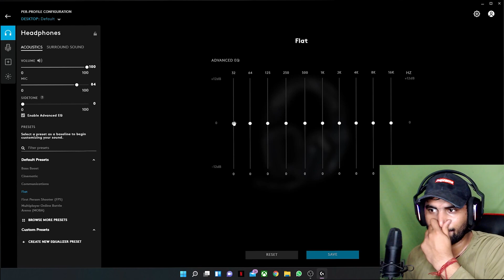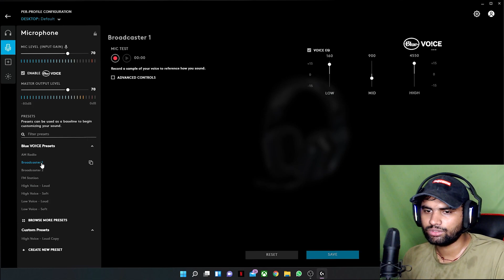WORLD'S SEXIEST WIRELESS GAMING HEADPHONES - *LOGITECH G733* - ( Hindi) BIGGEST SOUND UPGRAGE